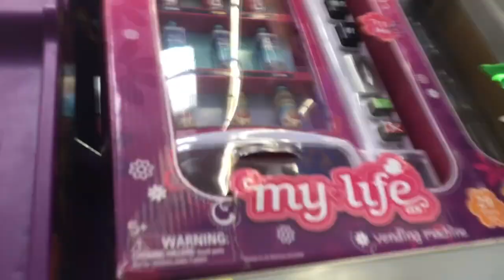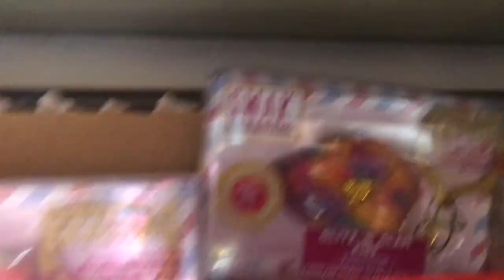Toy Shopping At Walmart NO BUDGET!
Today Aubrey, Caleb and Mom go Toy Shopping at Walmart For LOL Dolls, BABY dolls & other surprise toys!   It's been a long time since we did a toy shop at Walmart so we decided to go to the toy section and see if they had any new LOL surprise dolls!

This video is Entertainment for Children and fun with the whole family.

Follow Fun and Crazy Kids on Instagram: @FunandCrazyKids

We didn't find any new lols but we found lot's of other cool toys like the new lol surprise chocolate eggs, Ugly Dolls blind bags, new Toy Story 4 toys and some other cool toys.  We also found cool giant squishies, slime, baby alive dolls and more.

I hope you like this video of us toy shopping at Walmart for LOL dolls. Thanks so much.